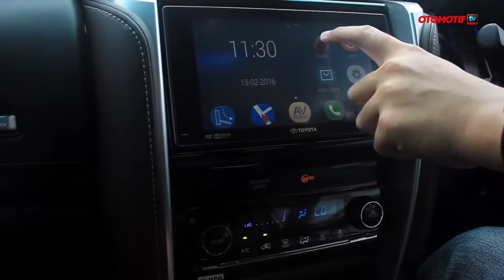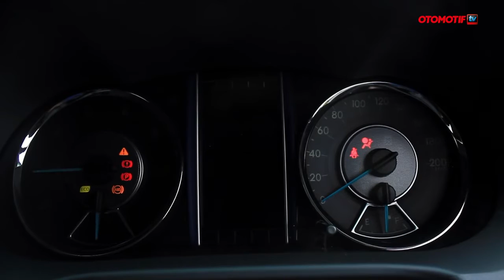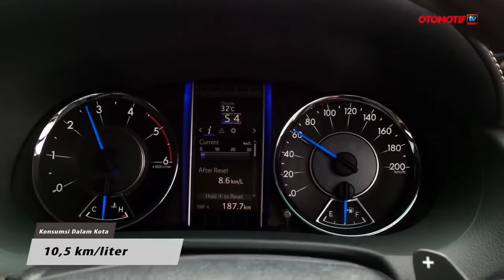All New Toyota Fortuner 2 4 VRZ Diesel Review Test Drive SUV Diesel Ideal